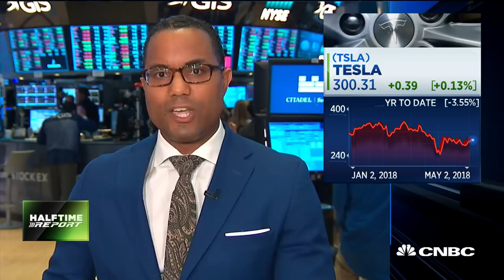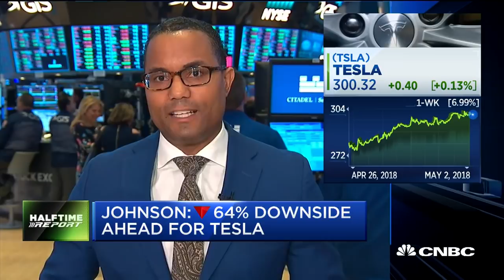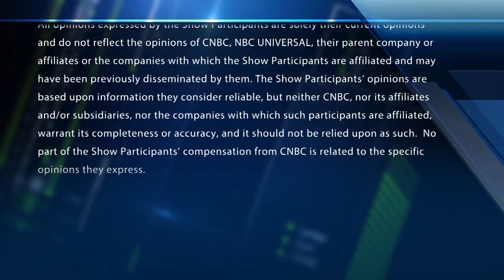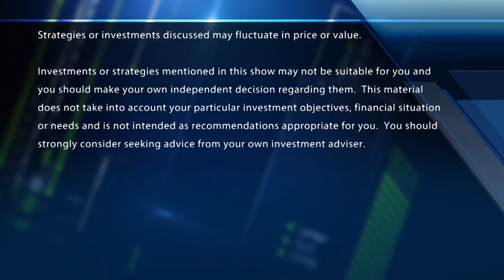Analyst Gordon Johnson: There's A 64% Downside Ahead For Tesla | CNBC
Gordon Johnson, Vertical Research Group, discusses his call for Tesla ahead of its earnings report.